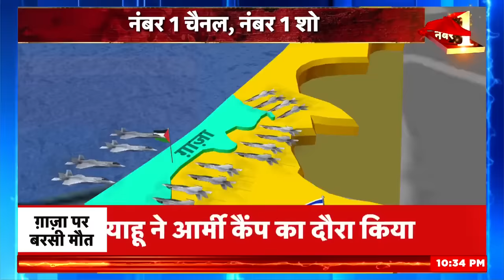Israel Hamas War : इज़राइल का ऑपरेशन 'फ़ोकस 2', इजरायल के लिए गाजा फतह करना इतना आसान नहीं? | Gaza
Israel Hamas Wa : इज़राइल का ऑपरेशन 'फ़ोकस 2', इजरायल के लिए गाजा फतह करना इतना आसान नहीं? | Gaza

हमास के आतंकियों ने ग़ाज़ा पट्टी के अस्तित्व को संकट में डाल दिया है। इज़राइल के ऑपरेशन... लोहे की तलवार ने... ग़ाज़ा में क़हर ढा दिया है। इज़राइल ने हमास से बदले की बेहद सटीक और सधी हुई प्लैनिंग की है। इज़राइल के वॉर रूम में इस वक़्त भी देश के पांच बड़े चेहरे फ़ैसला ले रहे हैं। इज़राइल के इन पांच पांडवों के कंधे पर ही पूरे इज़राइल की ज़िम्मेदारी है।

Hamas terrorists have put the existence of the Gaza Strip in danger. Israel's operation...the iron sword...has wreaked havoc in Gaza. Israel has made very precise and systematic planning of its revenge against Hamas. Even now, five big faces of the country are taking decisions in the war room of Israel. The responsibility of the entire Israel rests on the shoulders of these five Pandavas of Israel